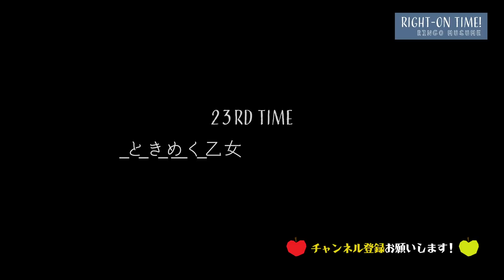【雪遊び】RINGOMUSUMEの「RIGHT-ON TIME!」ー極寒ソリ りんごの周りは＋５℃ー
毎週金曜日配信‼「RINGOMUSUMEのRIGHT-ON TIME！」

RINGOMUSUMEが地元・青森県を遊び尽くすWEB番組‼
毎回の「お題」に全力で取り組み、笑顔あふれる4人の姿をありのままお届けします。

今回のRIGHT-ON TIMEは純白景色にこの遊び❄
どこまでも全力疾走な4人の姿に、寒さも吹き飛びます！！
是非お見逃しなく！